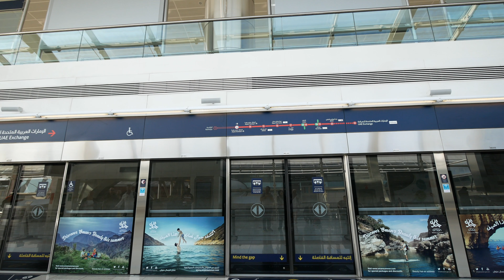Travel Dubai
We travelled to Dubai on 6-8th January 2018. We went to Burj Khalifa, Dubai Mall, Souk Madinat Jumeirah and Jumeirah Beach

I'm always vlogging with my Panasonic DMC-G85 with Panasonic 7-14mm F4 lens and Sony FDR-AX40. For my action camera, I’m using Sony X3000, which I’m also using for vlogging at places that not suitable to vlog with big camera.

My drone: DJI Mavic Pro
My main camera: Panasonic DMC-G85
Lens: Panasonic 7-14mm F4
My second camera: Sony FDR-AX40
My action camera: Sony FDR-X3000
Gimbal: Feiyu A1000NF
Video Editor: iMovie